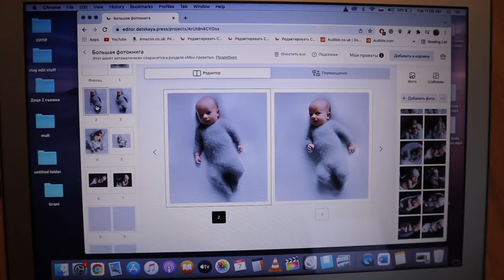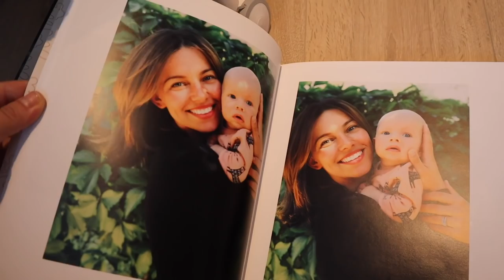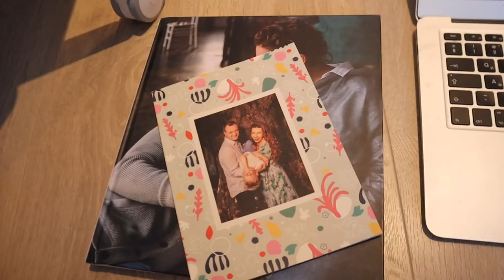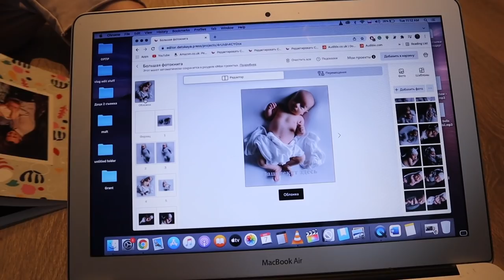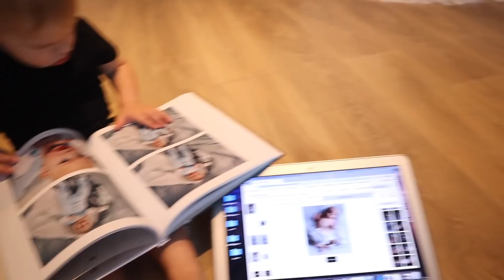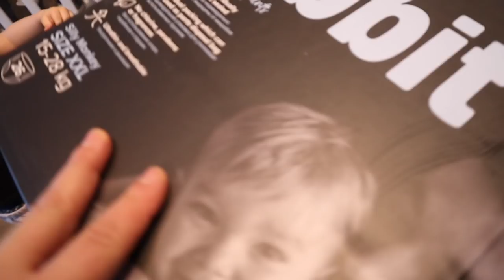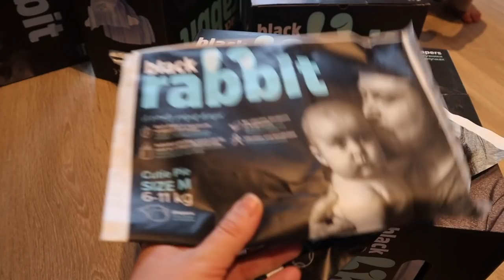ГРУДНИЧКОВЫЙ МАССАЖ С СПЕЦИАЛИСТОМ | ФОТОГРАФИИ С ФОТОСЕССИИ НОВОРОЖДЕННОГО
Подруги, привет!
Сегодня влог из нашей жизни! Показываю вам готовые фотографии с нашей фотосессии новорожденного и грудничковый массаж, который малышу делает сертифицированный массажист.Так же мы с Грантом собираемся лететь в Ригу.

Все самые полезные ссылки для моих подруг ниже:

Фотограф:
Ненартович Мария
Фотосессия Новорождённых до 3 недель в
Санкт-Петербурге
Инстаграмм

Подгузники Black Rabbit (их я выбрала для своего малыша после того, как протестировала 10 разных брендов подгузников):

Сертифицированный специалист по детскому массажу
Баско Александра